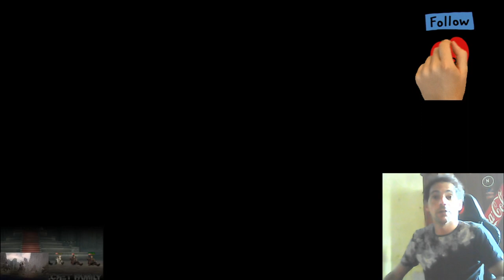REACCION A BAIUM PORQUE NO GANAMOS LA JOYA Parte 1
CANAL DE LEKA